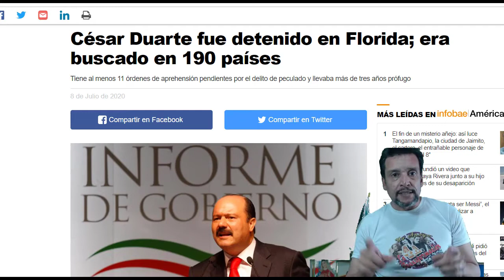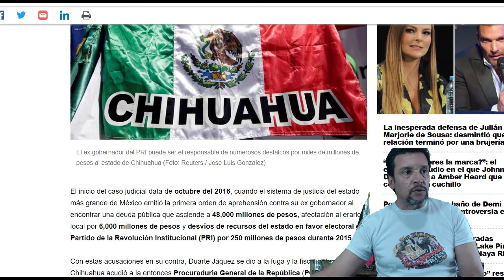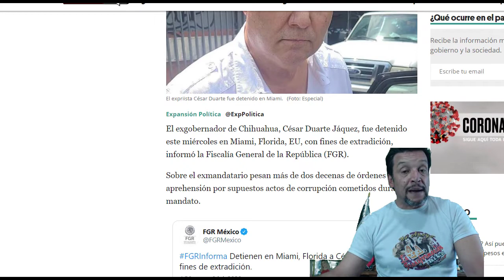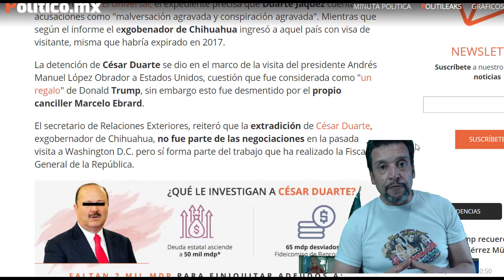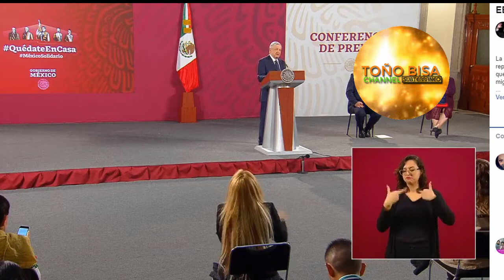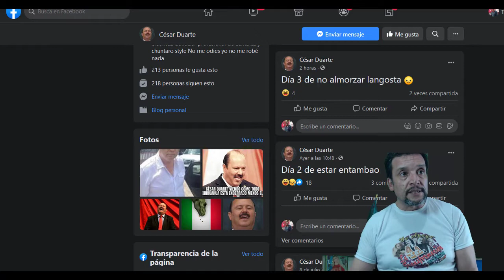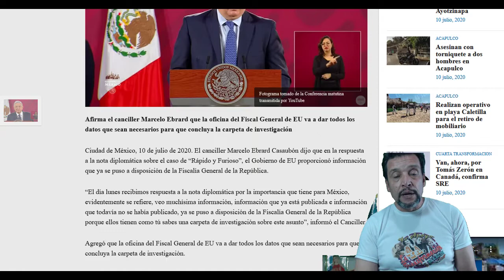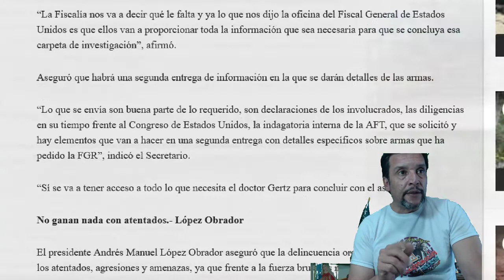AMLO habló sobre la CĂPTURĂ de César Duårte y Ebrard sobre respuesta de EU sobre Råpido y Furįoso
Les comento del årresto de César Duårte, lo que comentó Javier Corral al respecto y Duårte muy quitado de la pena lo que sigue posteando en redes. Así mismo lo que comentó nuestro Presidente al respecto y por otro lado la contestación de la Nota Diplomática enviada por México a E.U. con respecto a Råpido y Furįoso y un poco de mas detalles en ambas notas.